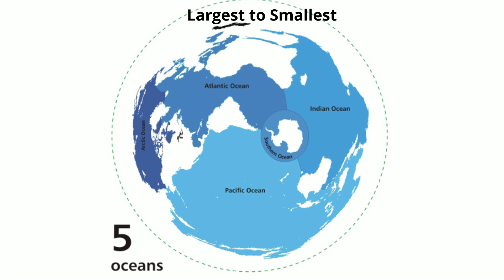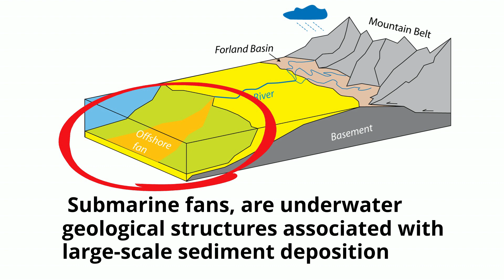What are the 5 Oceans of the World?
Learn all about the 5 Oceans. Although globally the ocean is one body of water it  is divided into 5 Oceans They are the  Southern, Pacific, Atlantic, Indian, and the Artic Ocean.
Although this is not perfect you can remember the 5 oceans using SPAIN but replace the N with an A
The oceans from largest to smallest is,
Pacific, Atlantic, Indian, Southern, and Arctic

From warmest to Coldest
Indian is the warmest then Pacific, Atlantic, Southern and Arctic

Pictures used from Wikipedia

Indian ocean

By United States Central Intelligence Agency - The World Factbook, Public Domain,

Atlantic
By CIA - CIA World Factbook - Atlantic Ocean (picture URL), Public Domain,